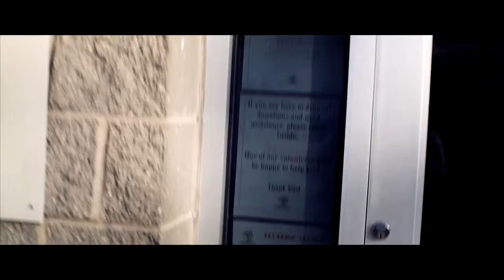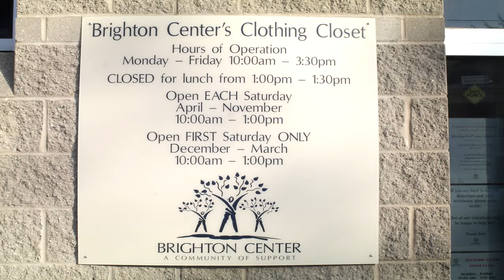Clothing Closet Commercial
Clothing Closet